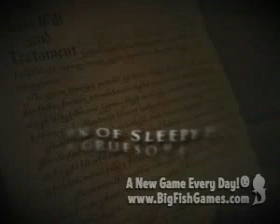Cursed Fates: The Headless Horseman Collector's Edition [FINAL]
In the northern part of the state, near the upper reaches of the Hudson River, there is a town named Sleepy Hollow. As is often the case, small towns hide big mysteries. A chain of bloody events commenced one ordinary night. A secret marriage and a new will have inflicted a dreadful curse upon this town. A terrible legend has become reality. The legend of a terrifying creature returned from hell.